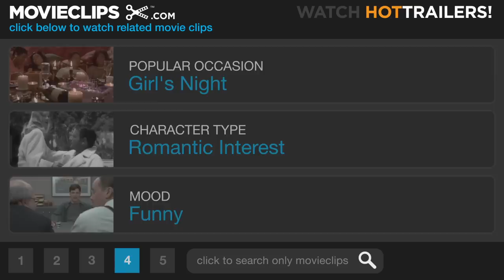Jersey Girl (9/12) Movie CLIP - Caught in the Shower (2004) HD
CLIP DESCRIPTION:
An awkward conversation ensues when Gertie (Raquel Castro) catches her father (Ben Affleck) and Maya (Liv Tyler) in the shower together.

FILM DESCRIPTION:
Writer and director Kevin Smith embraces his warm and fuzzy side with this comedy drama about a man who learns a lot about life and love in the wake of a personal tragedy. Ollie Trinke (Ben Affleck) is a guy who seemingly has it made -- he has a great job as a music publicist with a major Manhattan public relations firm, and he's madly in love with his wife, Gertrude (Jennifer Lopez). Ollie is very much excited about the fact he and Gertrude are soon to become parents, but Ollie's joy turns to despair when Gertrude dies in childbirth. Emotionally shattered, Ollie isn't sure what to do next, and he and his newborn daughter, Gertie, soon move to New Jersey to live with his father, Bart (George Carlin), who grows tired of playing babysitter after several months. Juggling his career with single parenthood proves to be more than Ollie can manage, and one day he's fired after he bungles a major press event. Unable to find work, Ollie eventually takes a dead-end job in New Jersey's public works department, and devotes himself to his daughter as he retreats from his own life. But after frequent visits to the local video store, he strikes up a friendship with Maya (Liv Tyler), a pretty girl who works behind the counter. As Ollie finally begins to come out of his shell, he's offered a chance to move back into the music industry, but he realizes that would mean moving back to Manhattan -- and Gertie (Raquel Castro), now seven years old, makes it clear she doesn't want to go. Jersey Girl also features cameo performances from Kevin Smith regulars Jason Lee and Matt Damon, and significantly is Smith's first feature not to include Jason Mewes and Smith himself as stoner archetypes Jay and Silent Bob.

CREDITS:
Cast: Ben Affleck, George Carlin, Stephen Root, Mike Starr, Raquel Castro, Liv Tyler
Producers: Phil Benson, Jonathan Gordon, Laura Greenlee, Scott Mosier, Bob Weinstein, Harvey Weinstein
Screenwriter: Kevin Smith